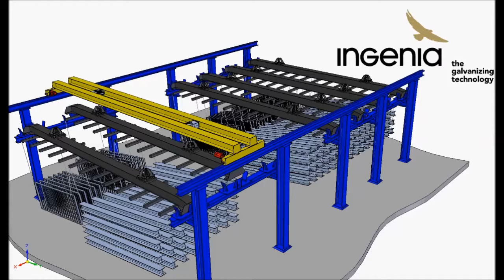Pufferstrecke Traversenspeicher Jig buffer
INGENIA jig buffer